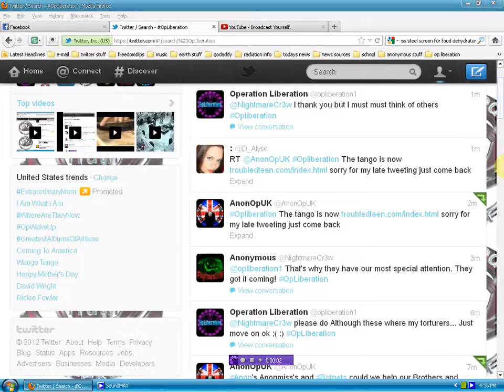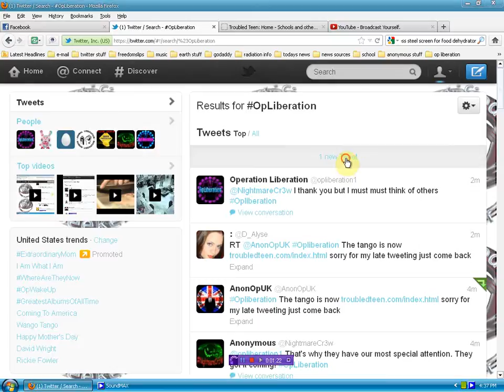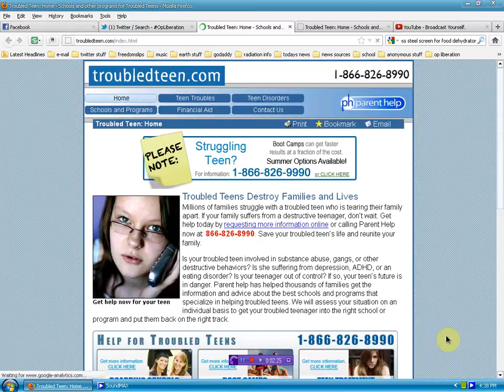Urgent to all you-tubers